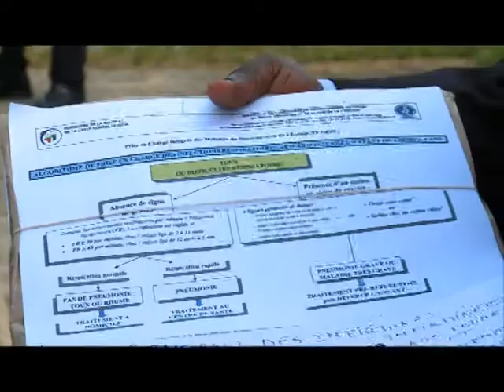Santé:Journée de sensibilisation sur la mortalité infantile